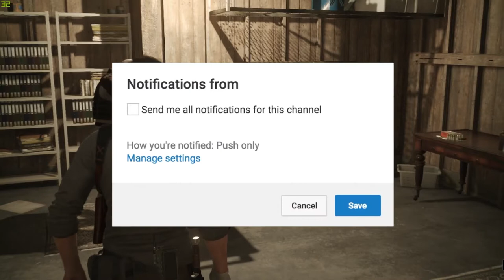ADA KUNTI KAMPRET!!!! - The Evil Within 2 Walkthrough Playthrough Part 4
Kali ini gw main The Evil Within 2